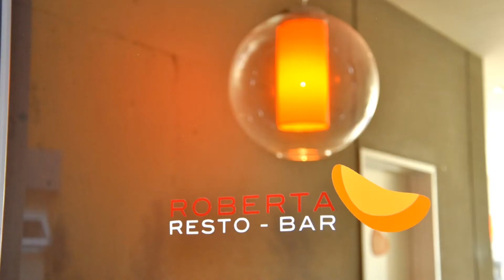Mariela Entrena: Triatlón